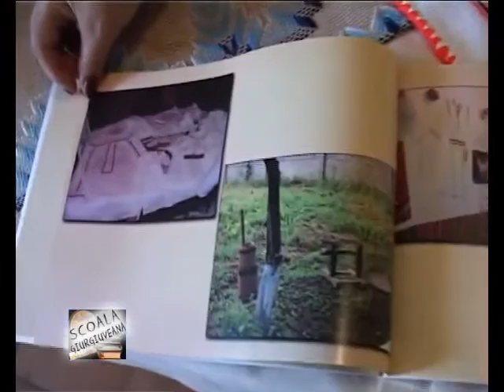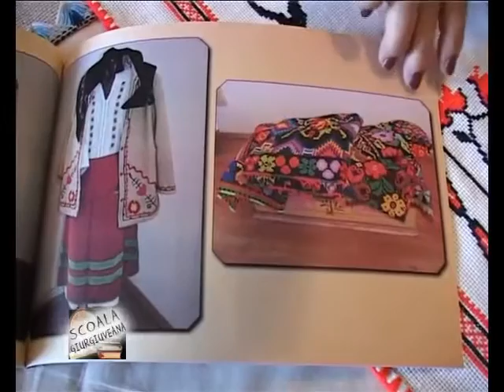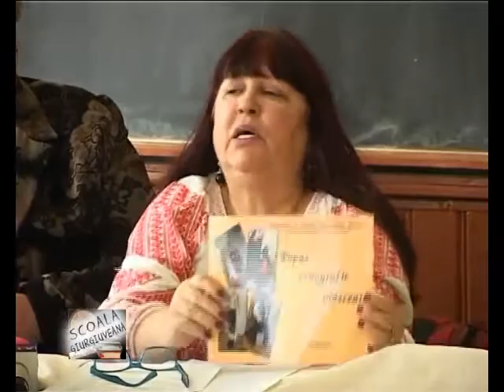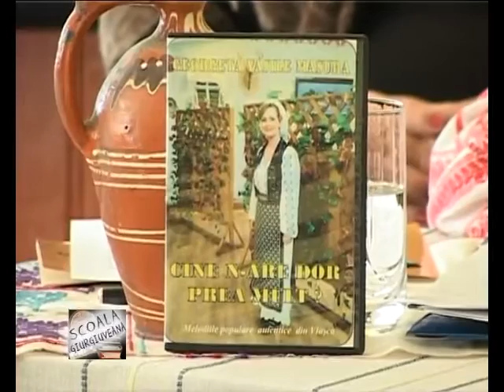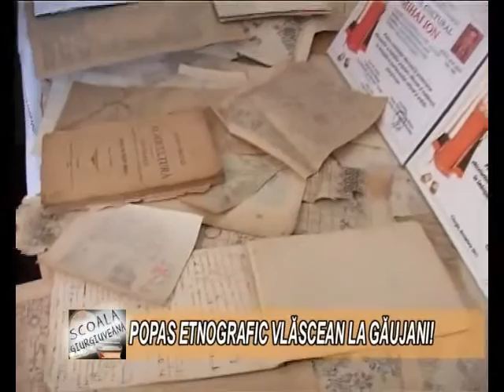Scoala giurgiuveana 2015 11 10